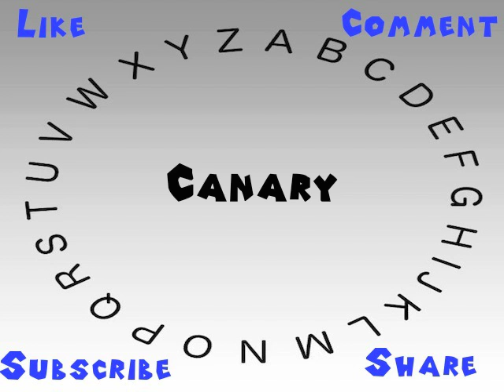How to Say or Pronounce Canary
This video shows you how to say or pronounce Canary.

How would you say Canary?